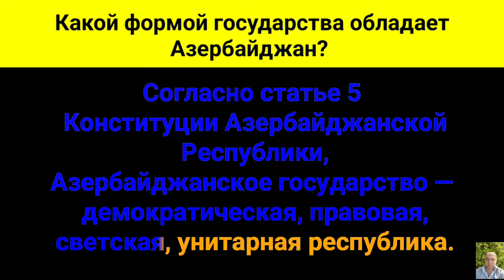Какой формой государства обладает Азербайджан?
Согласно статье пятой Конституции Азербайджанской Республики,
Азербайджанское государство —
это демократическая, правовая, светская, унитарная республика.